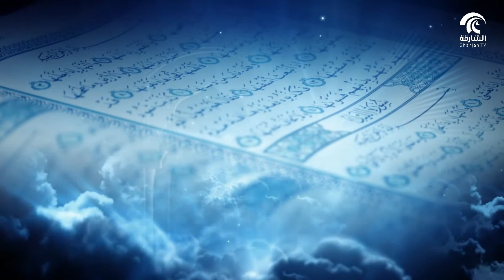في رحاب سورة : سورة القصص - الجزء الثامن من الآية 57 إلى الآية 63